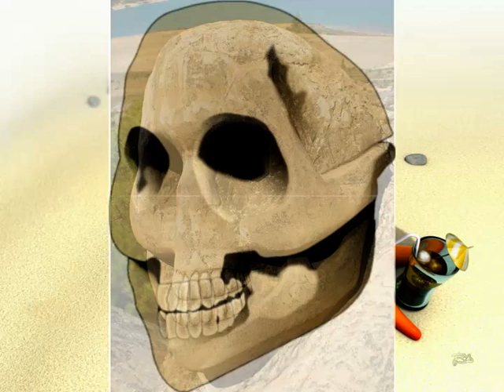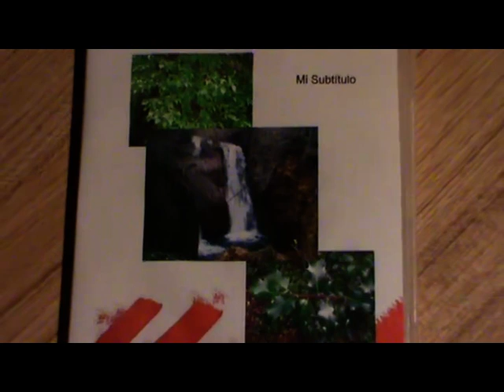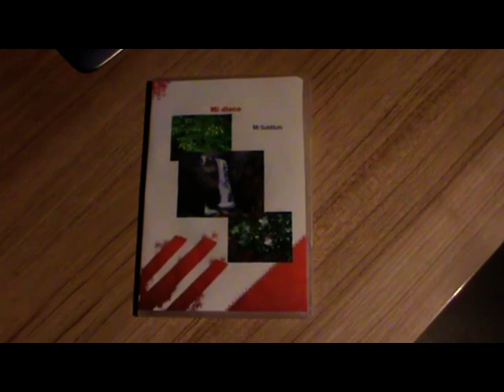Publicidad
Edicion de video y fotos, publicidad, logotipos, y mucho mas